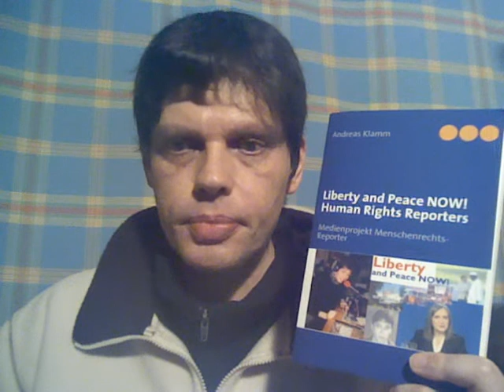Menschenrechte - Artikel 20 bis Artikel 30